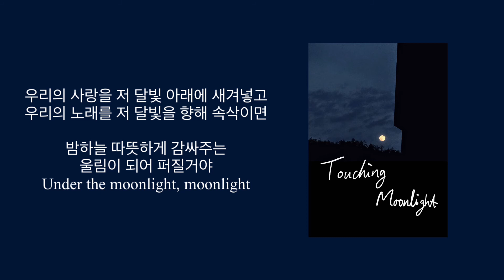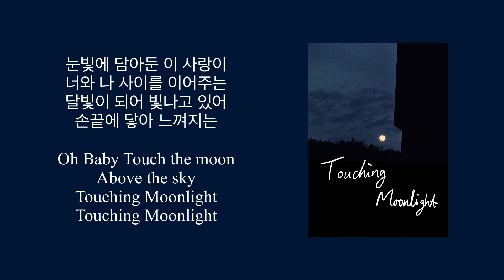HiJun - Touching Moonlight (Official Lyrics Video)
HiJun - Touching Moonlight [Title]

Track #1 of “Touching Moonlight - The 1st Album”